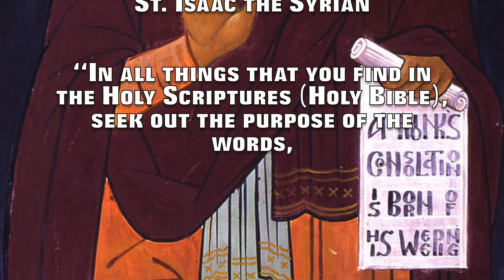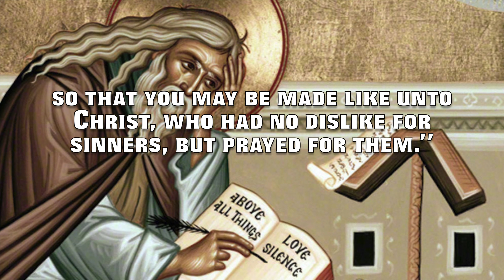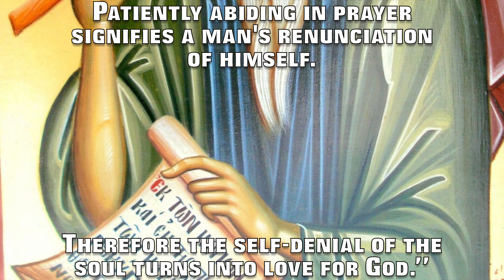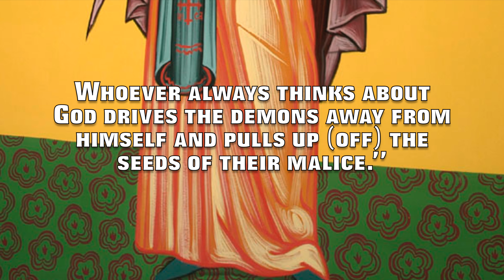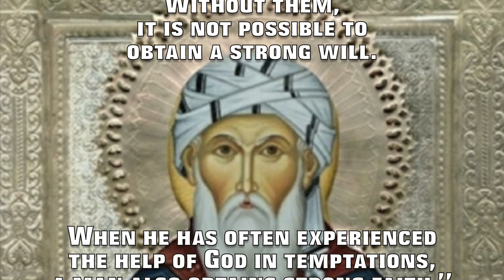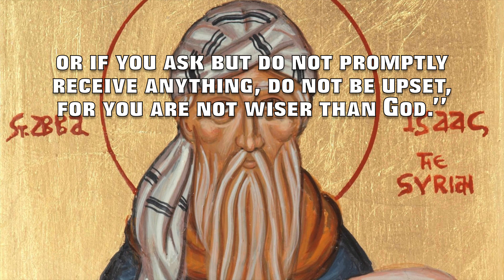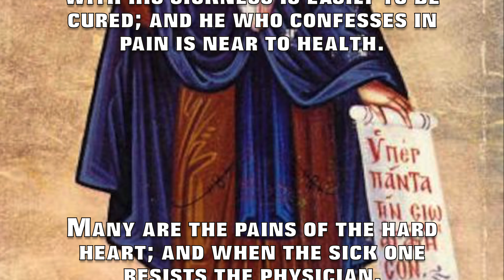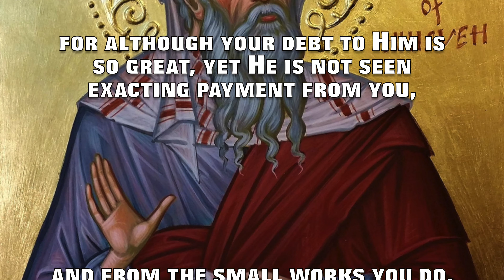Sayings of the Holy Fathers… St. Isaac the Syrian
“In all things that you find in the Holy Scriptures (Holy Bible), seek out the purpose of the words, that you may enter into the depth of the thoughts of the saints and understand them with greater exactness. Do not approach the reading of the Divine Scriptures without prayer and asking the help of God. Consider prayer to be the key to the true understanding of that which is said in the Holy Scriptures.”

“The soul that loves God has its rest in God and in God alone. In all the paths that men walk in, in the world, they do not attain peace until they draw near to hope in God.”

“Draw near to the righteous, and through them you will draw near to God. Communicate with those who possess humility, and you will learn morals from them. A man who follows one who loves God becomes rich in the mysteries of God; but he who follows an unrighteous and proud man gets far away from God, and will be hated by his friends.”

“If you cannot close the mouth of one who reviles his brother, at least avoid conversation with him.”

“A man can never learn what divine power is while he abides in comfort and spacious living.”

“Love sinners, but hate their deeds, and do not disdain sinners for their failings, so that you yourself do not fall into the temptation in which they abide... Do not be angry at anyone and do not hate anyone, neither for their faith, nor for their shameful deeds... Do not foster hatred for the sinner, for we are all guilty... Hate his sins, and pray for him, so that you may be made like unto Christ, who had no dislike for sinners, but prayed for them.”

“The prayer of one who does not consider himself a sinner is not accepted by the Lord.”

“If, at the time when the mind is praying it is distracted by any extraneous (external) thought or worry about anything, then this prayer is not called pure.”

“Whoever hates his sins will stop sinning; and whoever confesses them will receive remission. A man cannot abandon the habit of sin if he does not first gain enmity toward sin, nor can he receive remission of sin without confession of sin. For the confession of sin is the cause of true humility.”

“The Commandments of God are higher than all the treasures of the earth. Whoever has acquired them has received God within himself.”

“God requires not the doing of the commandments for their own sake, but the correction of the soul, for whose sake He established the commandments.”

“Love is the fruit of prayer... Patiently abiding in prayer signifies a man's renunciation of himself. Therefore the self-denial of the soul turns into love for God.”

“Let there always be a preponderance (dominance) of mercy with you, even though you don't feel such mercy in yourself, as God has for the world... A cruel and merciless heart is never purified. A merciful man is the doctor of his own soul, because as it were by a strong wind from the heart he drives out the darkness of the passions.”

“If you are truly merciful, then when what is yours is unjustly taken, don't be sad inside, and do not tell of your loss to your neighbour. Let a better loss, inflicted by those who insult you, be absorbed by your mercy.”

“Let them push you, but do not push; Let them crucify you, but do not crucify. Let them insult, but do not insult. Let them slander, but do not slander. Be meek, and do not be zealous in evil.”

“The passions are uprooted and turned to flight by constant occupation of the mind with God. This is a sword that puts them to death... Whoever always thinks about God drives the demons away from himself and pulls up (off) the seeds of their malice.”

n need, let the cheerfulness of your face precede your gift, and comfort his sorrow with kind words. When you do this, by your gift the gladness of his mind surpasses even the needs of his body.”

“Be a herald of God’s goodness, for God rules over you, unworthy though you are; for although your debt to Him is so great, yet He is not seen exacting payment from you, and from the small works you do, He bestows great rewards upon you.”

“I beg and beseech you, Lord: grant to all who have gone astray a true knowledge of you, so that each and every one may come to know your glory.”

Reached capacity: